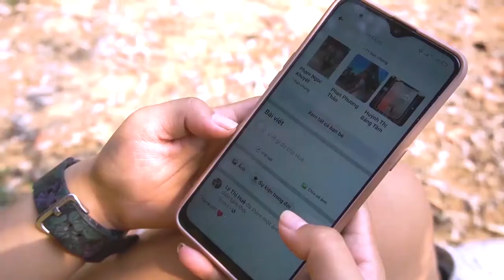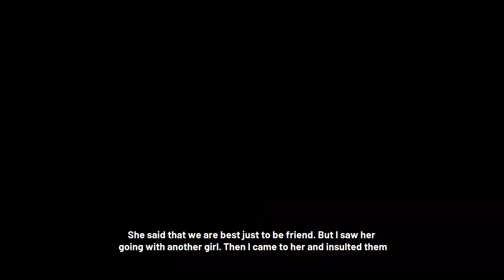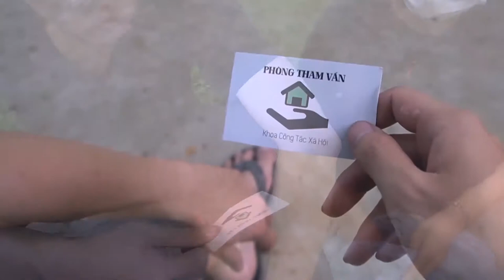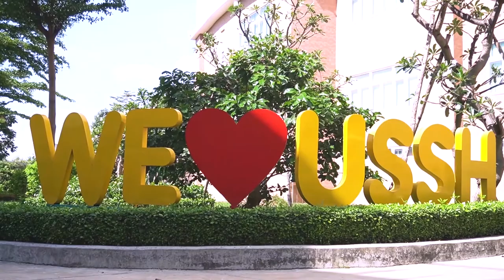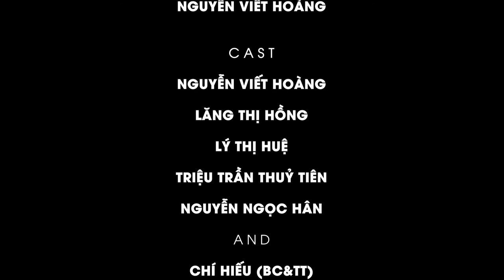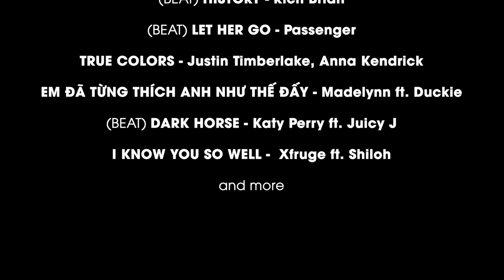[short film] THE ONLY | HVNprojxt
🚨THIS FILM CONTAINS VIOLENCE❌
Dear viewers,
This is the final cut of our team project - English in SW2, one of the few subjects that I find interesting. When we showed for the first time in class, the feedbacks were EXTRAORDINARY. I could not express how happy I was. So just want to say THANK YOU:

- to MY TEAM: Hồng, Tiên, Huệ, Hân, you guys are the best I'd got at the time and I am sorry for being so HARSH on you guys, all I had ever wanted was the "PERFECT" final. I hope you understand, also enjoy watching it as much as making it, lol.
- to Ms. Mỵ - our instructor and class manager, thank you for approving the idea and the concept behind the film. I hope you feel proud after seeing our final product. I am so sad that this probably the last time I'm in your class unless I fail the exam, lol
- to all the FRIENDS who have supported the project, I hope you guys would have a good time viewing the product. Your feedbacks are priceless and it does help me to improve a lot.
- Last but not least, thank you to everyone who reading/seeing this right now, I hope you would enjoy it, have a good day and I wish you all the best.

Production: HVNprojxt
Director: Nguyễn Viết Hoàng
Cast: Nguyễn Viết Hoàng / Lăng Thị Hồng / Lý Thị Huệ / Triệu Trần Thuỷ Tiên / Nguyễn Ngọc Hân